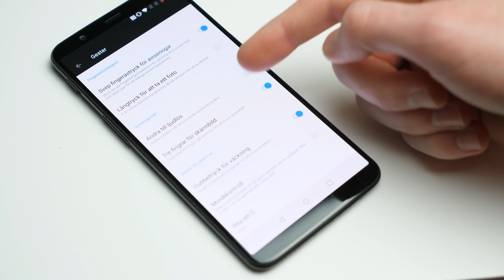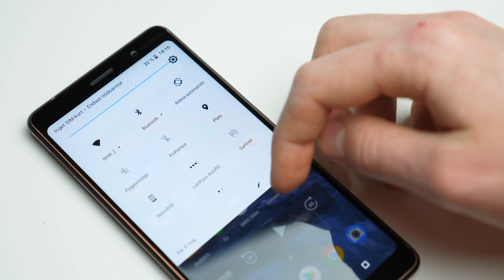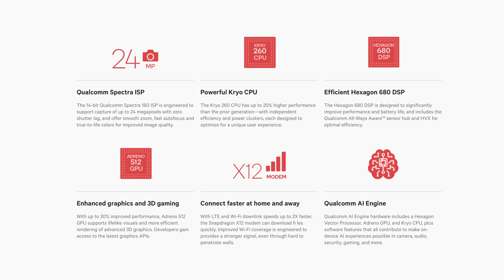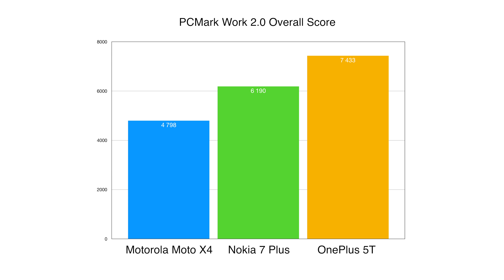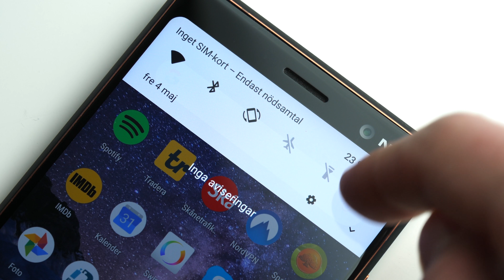Nokia 7 Plus närmar sig flaggskeppen, för 4 000 kronor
Nokia 7 Plus är en riktigt imponerande smartphone med ett bra pris. Nu dyker vi ner i Android One och Snapdragon 660, det som gör Nokia 7 Plus så bra.

Läs hela testet: https/surfa.se/test-nokia-7-plus/

Utrustning:
Panasonic GH5